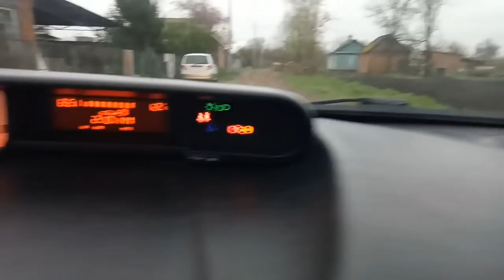♥Хуторянка ✔13 АПРЕЛЯ!!!В КАМЫШЕВАТСКОЙ !!! ОБРЕЗКА ДЕРЕВЬЕВ !!! ПЕРЕПЕЛКИ МАРИНЕМ!!!